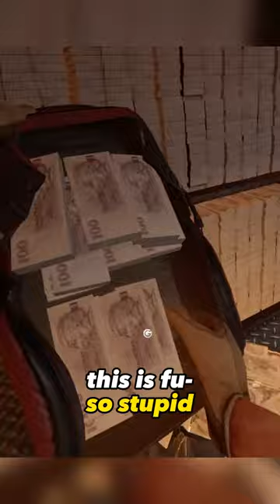NOT THE MONEY BAG!! - Ghosts Of Tabor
Game: Ghosts Of Tabor

About Ghosts Of Tabor:
Ghosts Of Tabor is a VR Extraction Looter Shooter similar to Escape From Tarkov. Anything you extract with in raid is kept with you and brought to your bunker where you can store, sell & trade.